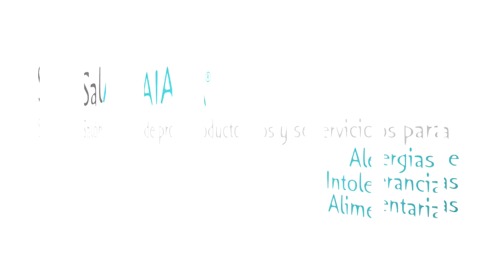Entrevista: Dr. Joaquín Rodríguez Sánchez-Migallón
Entrevista realizada al Médico Especialista de Aparato Digestivo dentro de la serie de video testimonios capturados durante SALAIA 2013 en Madrid.

¿Qué es la esofagitis eosinofílica? ¿A cuantas personas afecta? ¿Qué relación tiene con la enfermedad celíaca? ¿Cómo se diagnostica? ¿Qué tratamiento tiene?

Asociación de Celíacos y Sensibles al Gluten.